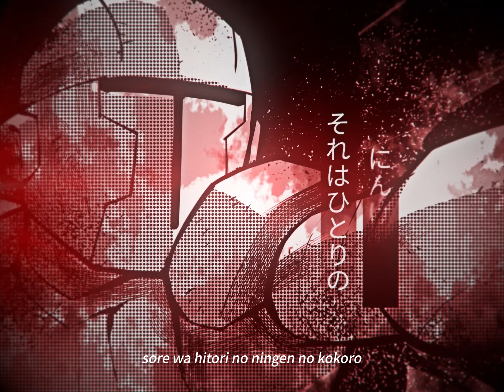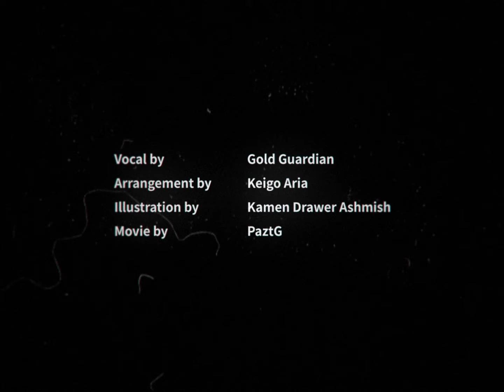Kimi no Seishun wa Kagayaite Iru ka? (君の青春は輝いているか?) - Gold Guardian Cover - Choujinki Metalder OP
After a long time planning (waiting) the very first cover song from yours truly has finally arrived!

Please enjoy my way of singing the opening of Choujinki Metalder!

Thank you so much to everyone involved in this project!

CREDITS

Illust - @kamendrawer

Arrangement - @keigoaria

MV - @PaztG

ORIGINAL CREDITS

Lyrics: James Miki
Composition: Takashi Miki
Arrangement: Kōhei Tanaka
Artist: Isao Sasaki

I have a webcomic! Check it out!

Galactic Hero, Metal Knight- Gold Guardian at your service!

Youtube: @Metal Knight - Gold Guardian Ch.